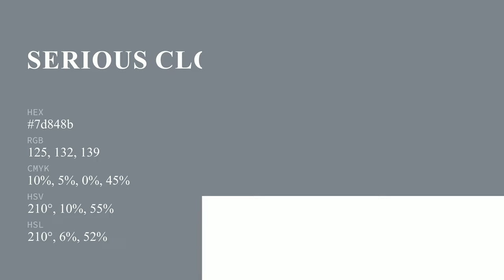Serious Cloud color 7d848b hex color - Blue color - Warm color 7d848b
What color is Serious Cloud ? 7d848b hex color - Blue color - Warm color 7d848b

Hex 7d848b Color Code is also known as Serious Cloud color.